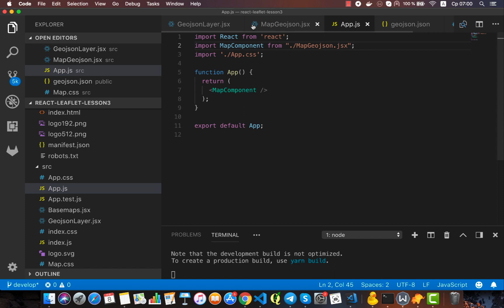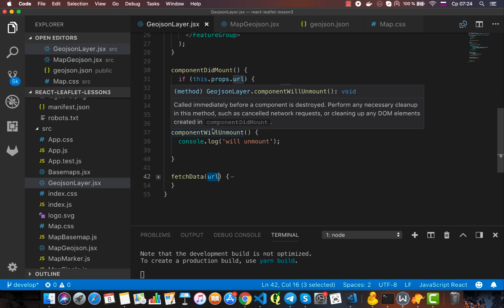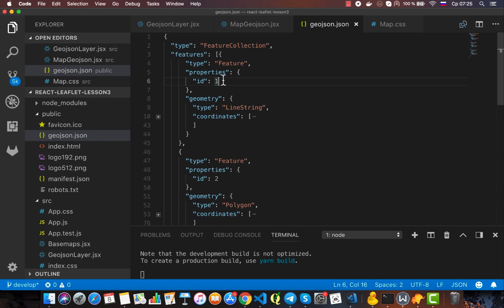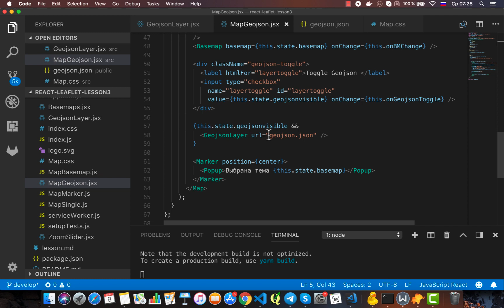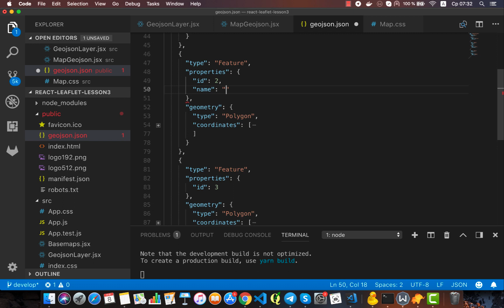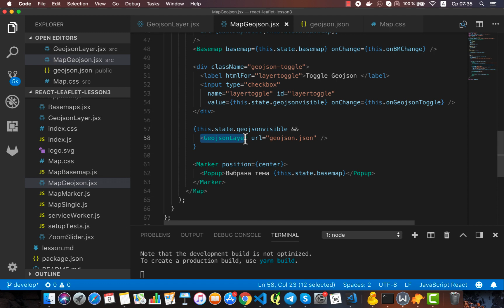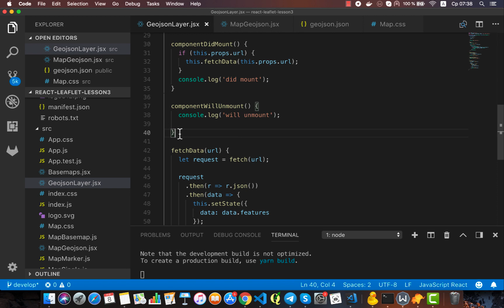03. React + Leaflet. Component Lifecycle. Geojson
Telegram - follow us in telegram @geofuckCode

Данная видеозапись продолжает курс видеоуроков об использовании библиотеки react при написании картографических веб приложений на Leaflet.
В данном уроке показана работа с состоянием компонента на примере изменения базовой карты приложения.
Автор сценария Максим Чепурной
Ссылки: